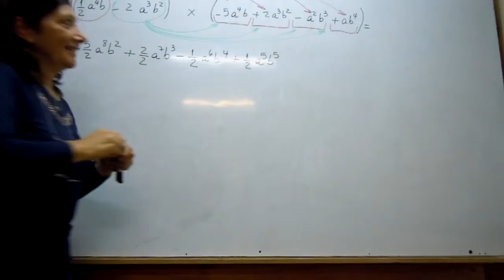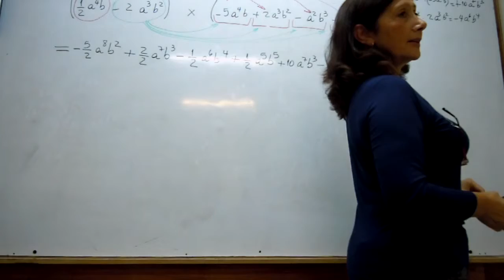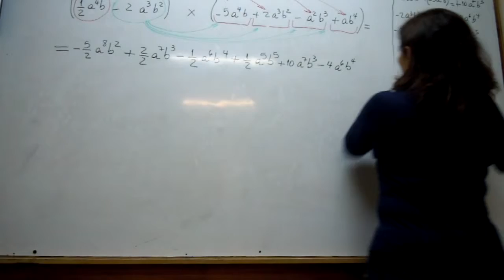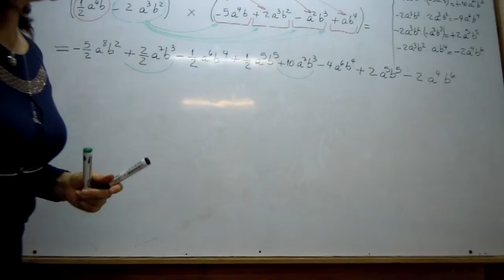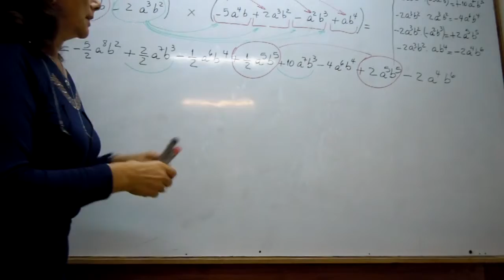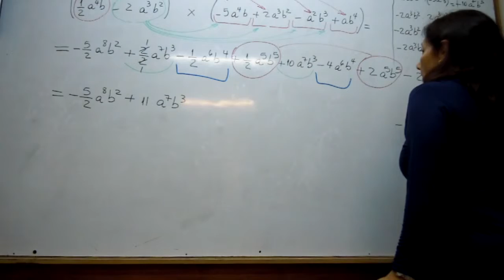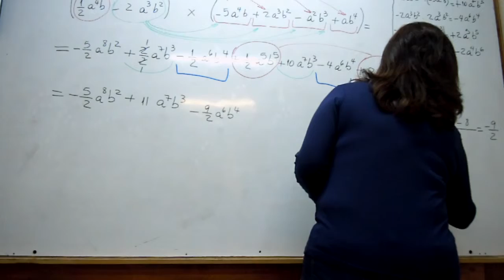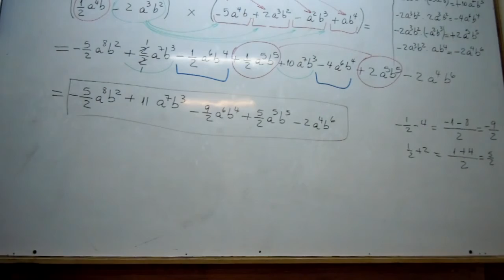Multiplicación de polinomios (segunda parte)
Multiplicación de polinomios utilizando propiedad distributiva